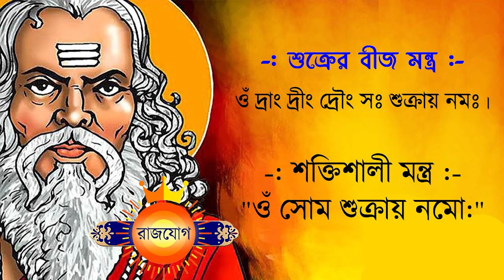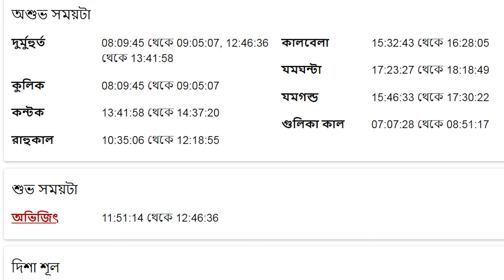কুম্ভ রাশি - ৩১শে মে ২০২৪ - আজকের রাশিফল - Kumbha Rashi 31st May 2024 Rashifal - Aquarius